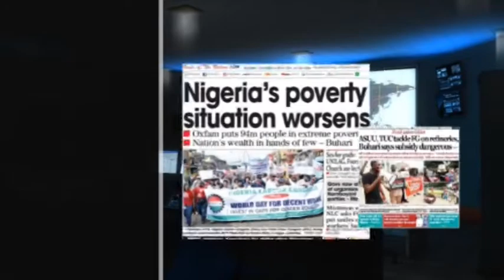Manchester United fire Ole Gunnar Solskjaer as manager